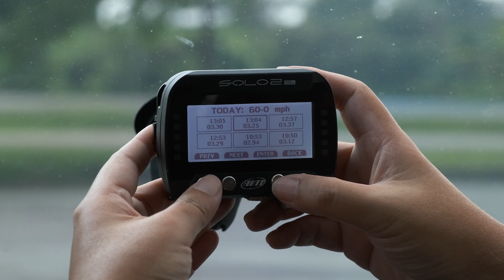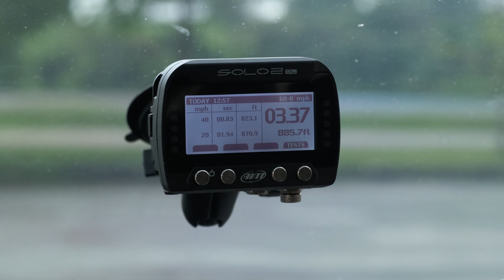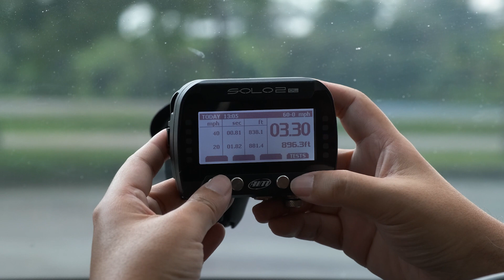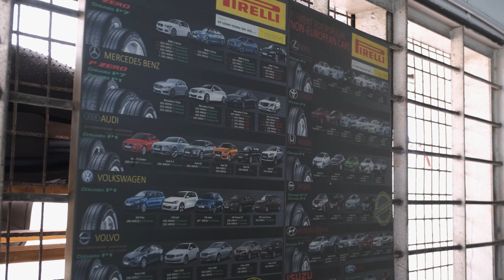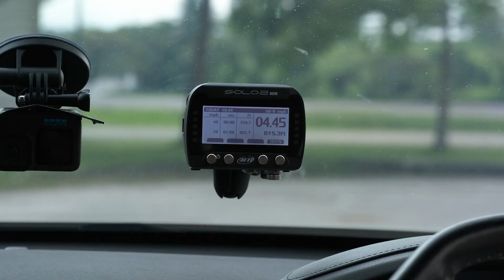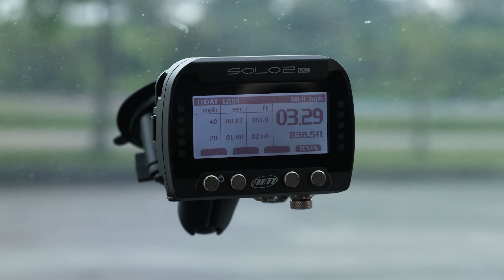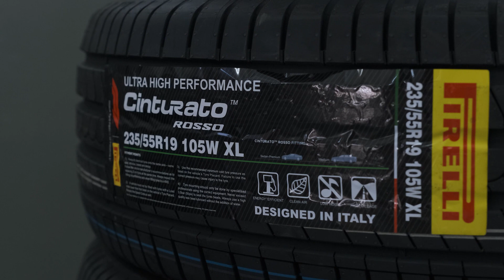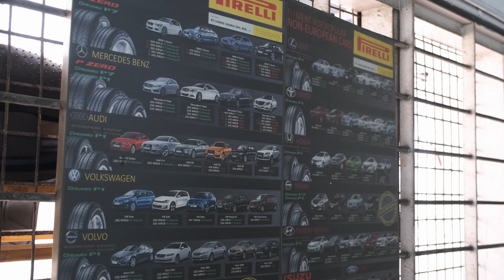Tayar Biasa VS Tayar Premium! Ada Rasa Beza Ke?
Selalu bila bercakap bab tayar, ada yang anggap sama ja semua tayar. Asal kereta boleh jalan kira dah cukup baik. Tapi kali ni, Abang nak buat test dan buktikan, antara tayar premium VS tayar biasa, ada beza ka?

Dan untuk buat test ni, Abang jemput kawan Abang, seorang defensive driving trainer untuk kita buat blind test, betul ke ada rasa beza tayar premium VS tayar biasa??